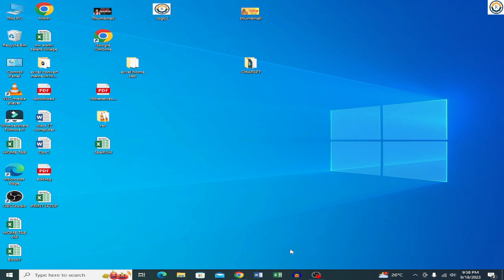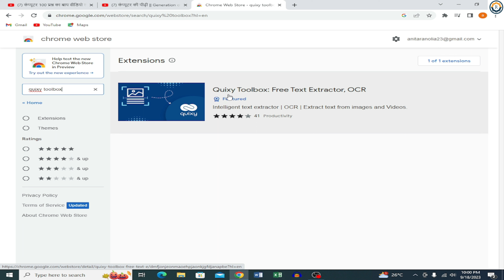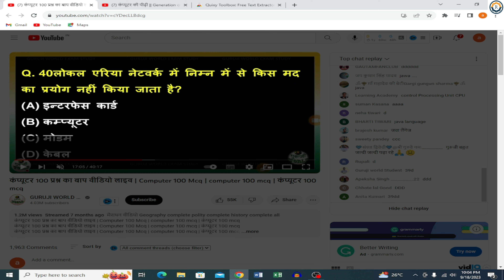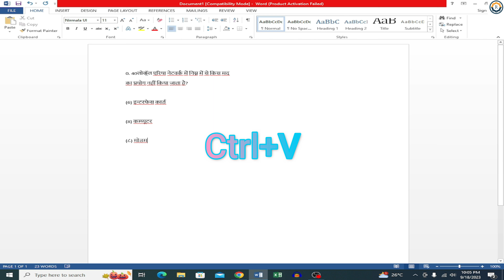How to convert video to text | Youtube Video to MS Word Converter | Quixy Toolbox in hindi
Is video mein Ham sikhane Wale Hain Kaise aap Kisi video mein se text ko copy kar sakte hain agar aap online class lete hain aur video mein Diye Gaye notes ko copy karna chahte hain To aap apne notes Bana sake to yah video aapke liye hai is video mein Humne Ek Aise powerful tool ke bare mein bataya hai jisse aap Kisi Bhi YouTube video ke andar Diye Gaye text ko Badi aasani ke sath mein copy kar sakte hain Agar yah text Hindi mein hai to bhi aap isse copy kar Payenge aur Agar ye text English mein hai to bhi aapse copy kar Payenge yah toll OCR Technology per kam Karta Hai jisse Kisi bhi video ke andar Diye Gaye text ko aasani se copy Kiya Ja sakta hai Asha Hai yah video aapko Pasand aaega